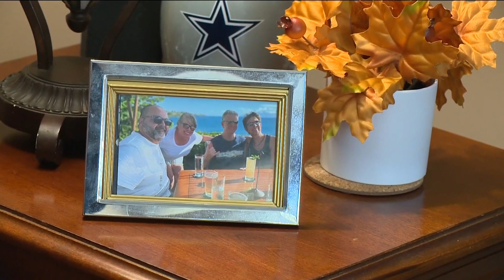'She had the biggest heart': Friends of Boise woman who died in Maui fires reeling from the loss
The couple were visiting when the tragedy struck. They recount the fires and the aftermath.